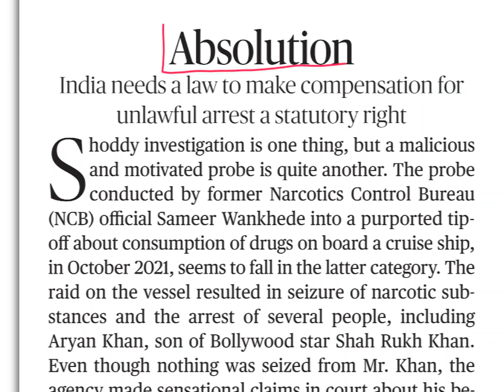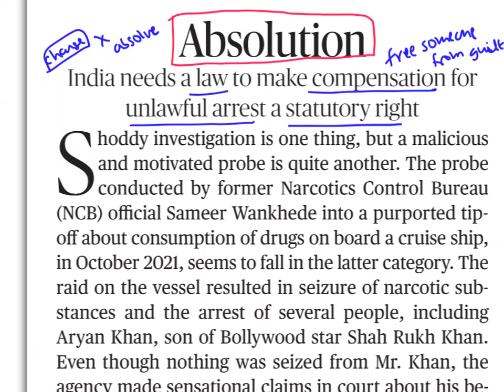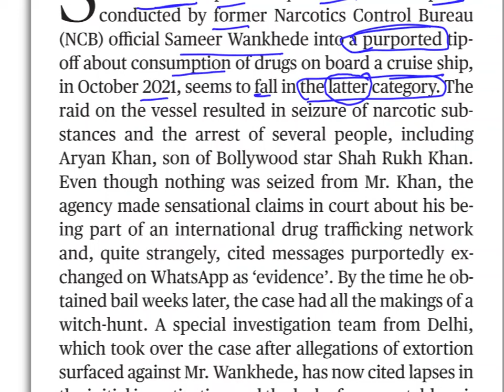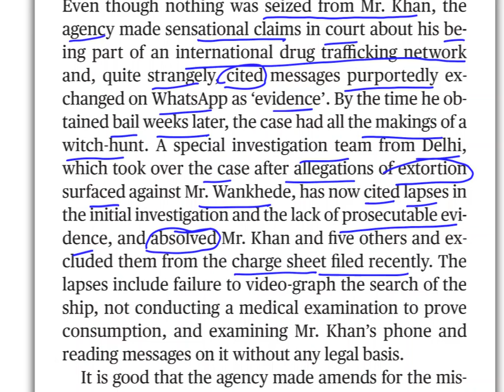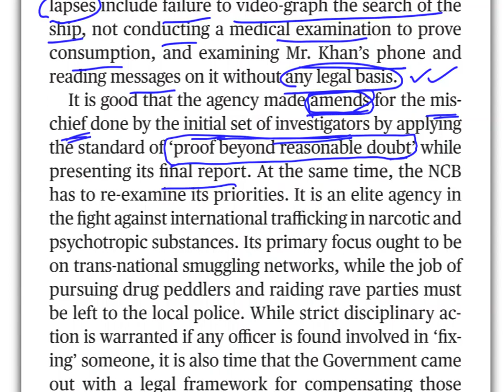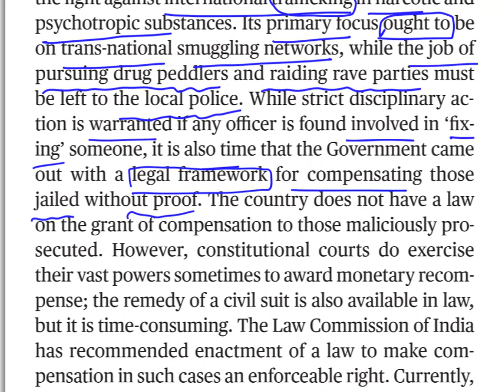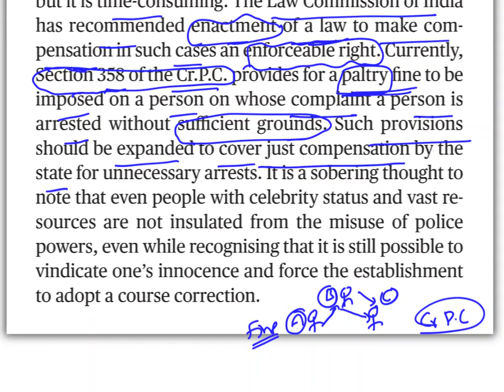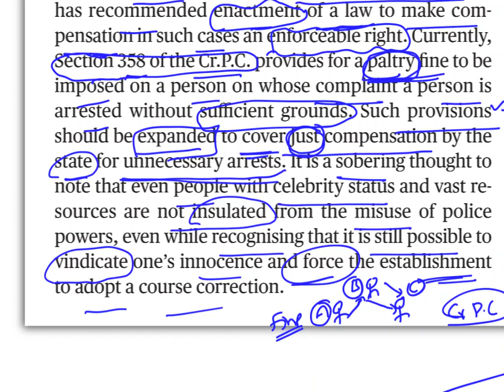The Hindu Editorial Analysis in Telugu by Suresh Sir | 30 May 2022 | CAT | GRE | GMAT